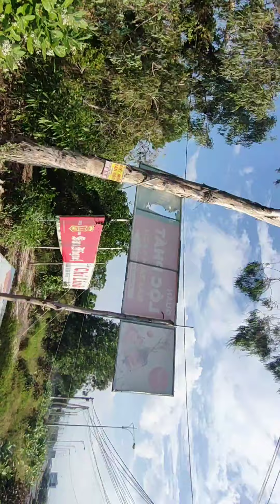Đường ra Bãi Dài